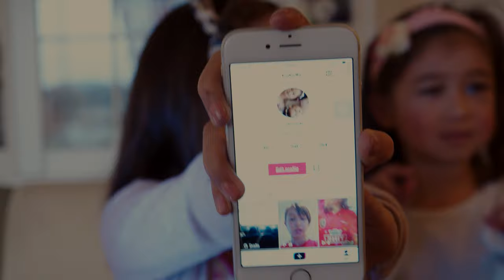Sminkevideo-Halloween sminke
Mitt liv som Isabella

Da er jeg i gang med min nye YouTube serie. Det nærmer seg Halloween og vi tester ut litt sminke og kostymer. Jeg kommer til å lage flere flere videoer med Halloween tema. Jeg håper dere kommer til å like videoene mine.

Hvem synes du vi bør være når vi skal delta på Hallovenn på Kongsvinger?